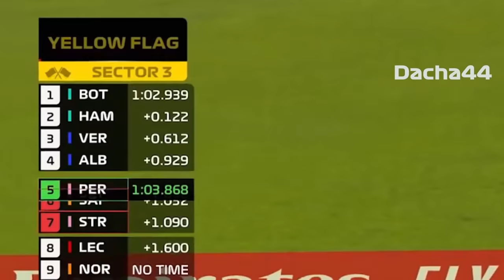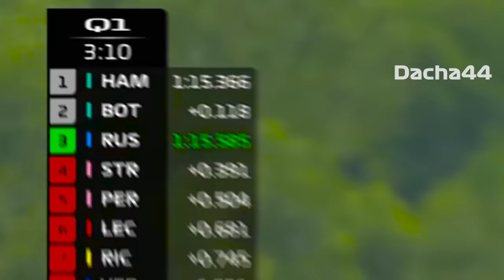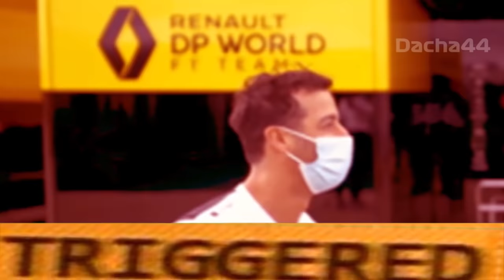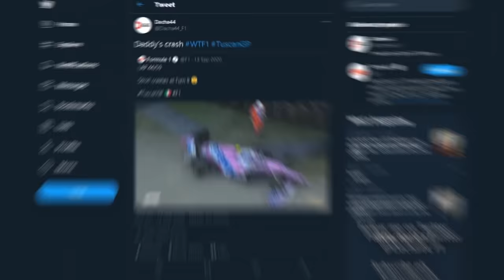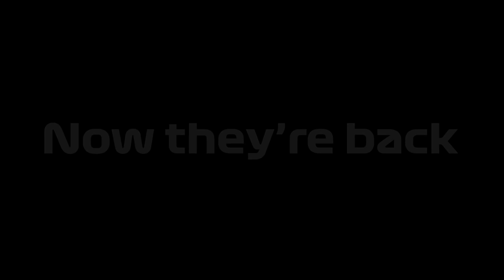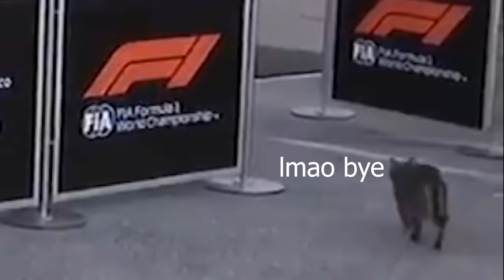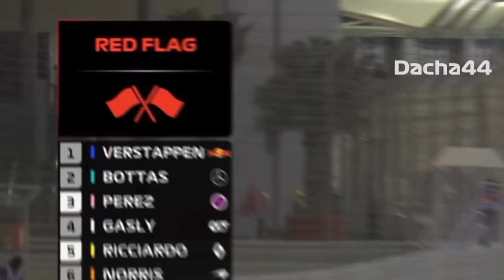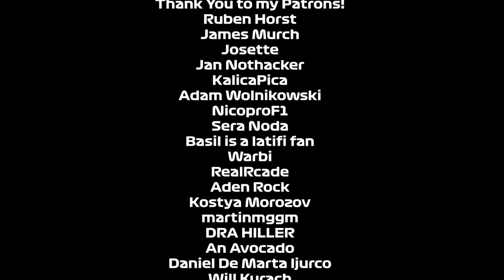F1 2020 Full Season Meme Review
F1 2020 Full Season Mems
Plz FOM

Pls like it took long tim

I have tired to add many different zooms and effects to this video, to counter the original clips.